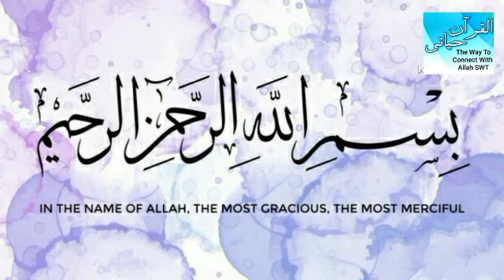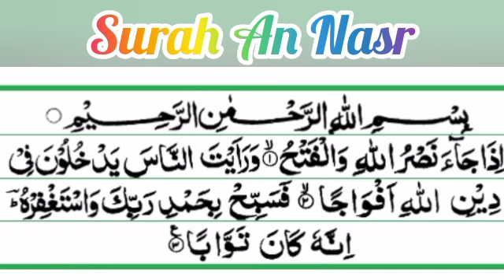10.Ah'kaam E Tajweed (Surah Annasr) By Shabana Junaid Salmani.